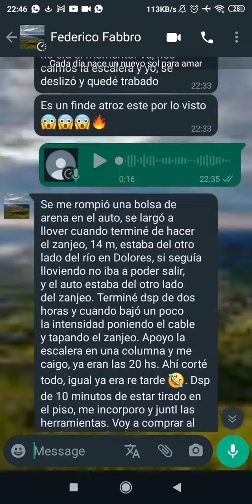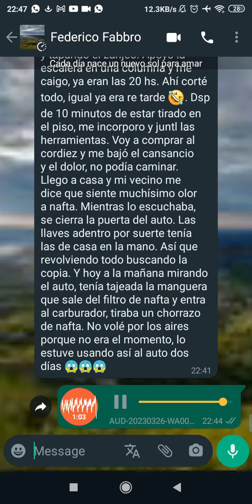El peor dia de la vida de Federico Falcao